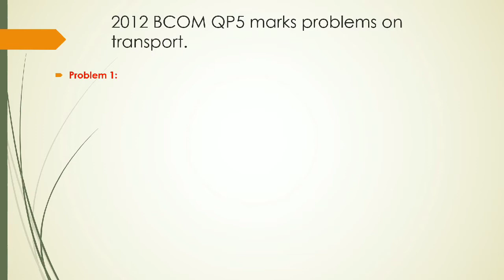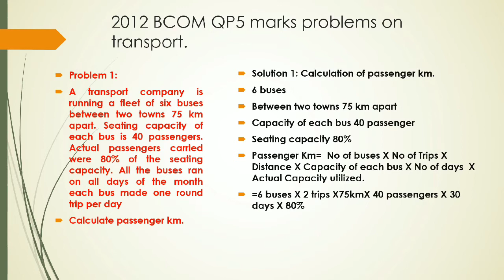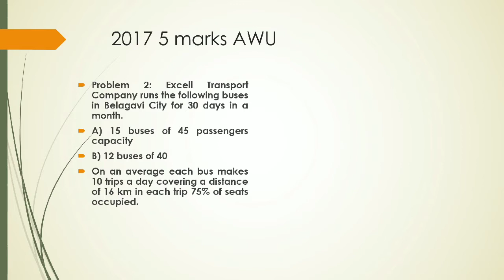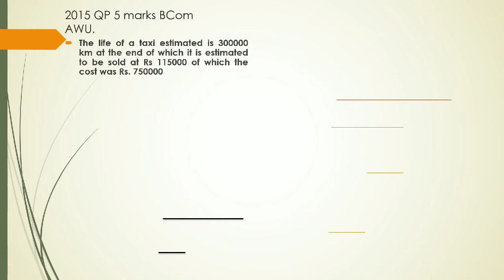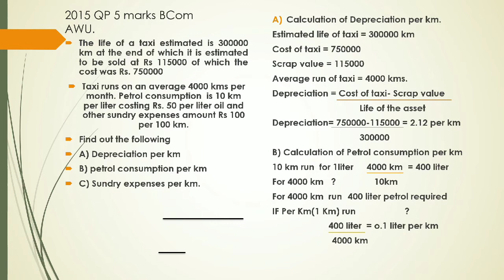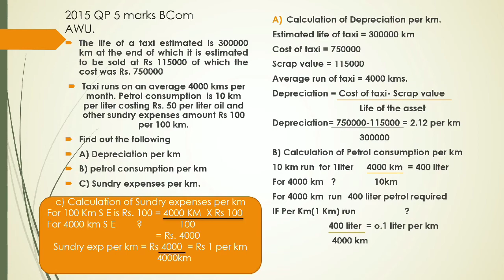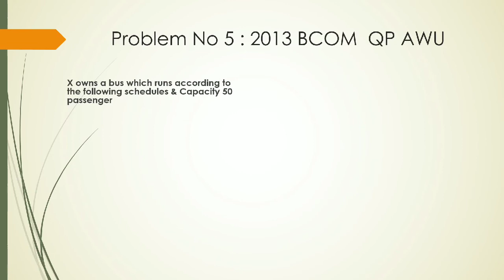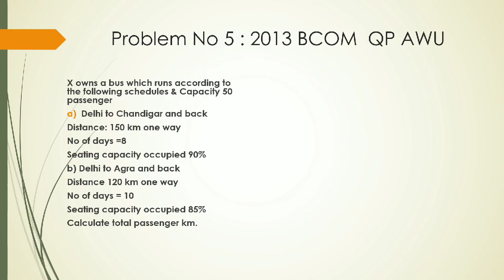Operating costing 5 marks problems. Class 1. By Chandrakant Arakeri